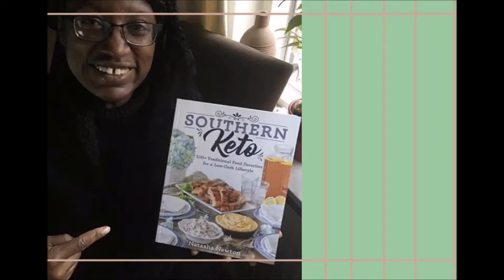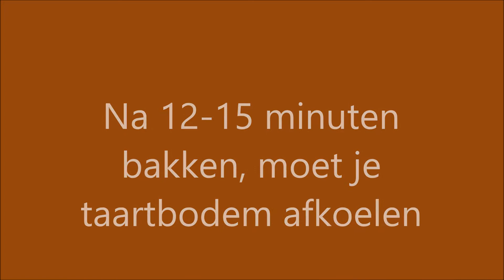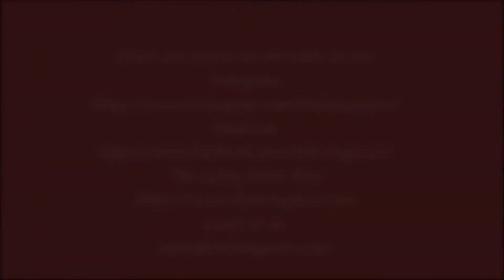Nederlander probeert Thanksgiving Pompoen Taart te bakken voor Amerikaan! | Thanksgiving Celebratie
Hallo mensen daar gaan we dan, de eerste keer dat ik een pumpkin pie (pompoentaartje) bak voor thanksgiving. Ook al is dit geen Hollandse feestdag is willen wij er toch een familie traditie van gaan maken. Is leuk en fijn om toch een beetje Amerika te houden in huis. We hebben ook een giga kalkoen die maar net in de oven past. Anyways (iedere wegen) de hoeveelheden voor de taart zijn
                                                        145 gram amandel meel
                                                        5 gram Good Good erythrytol/stevia mix
                                                        2 gram roze Himalaya zout
                                                        40 gram kokosolie
                                                        1-2  eetlepels ijs-koud  water

Dat is voor de taartbodem dus. Ik heb het in het Southern Keto Kookboek  gevonden!
Nou doe jezelf, of een ander plezier en maak ook een pompoentaartje. Errug lekker en errug keto dus gezond voor de blote. huid.Let op jullie koolhydraatjes en hou van elkaar. Ik hoop niet dat jullie een coupon nodig hebben en laat ons alstublieft weten of het is gelukt doeiiiiuggggg